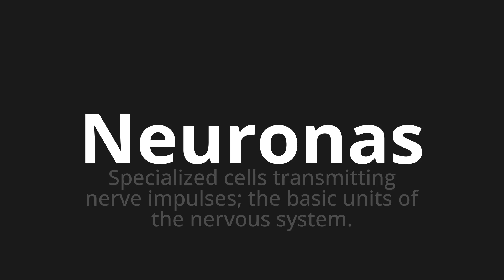How to pronounce Neuronas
Master the Pronunciation of 'Neuronas Which Means Neurons' - which means : Specialized Cells Transmitting Nerve Impuls;The Basic Units of the Nervous System. 📝 with @PronunciationSpanish 🎓🗣️ - [Your Guide to Spanish]

Learn to pronounce 'Neuronas' perfectly in Spanish with our easy and engaging tutorial by @PronunciationSpanish! 📖📽️ In this comprehensive video, we provide you with native speaker examples 🗣️👂 and phonetic breakdowns 🎵 to ensure you get the pronunciation just right.

How to say Neurons in Spanish